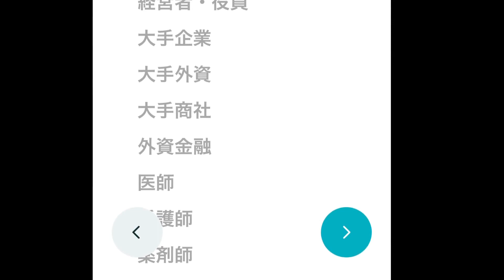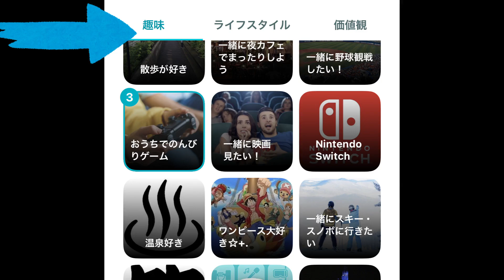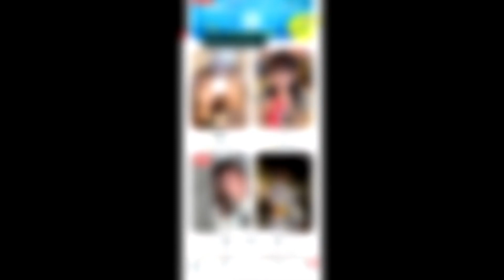マッチングアプリを始める非モテ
弱男にマチアプは厳しい